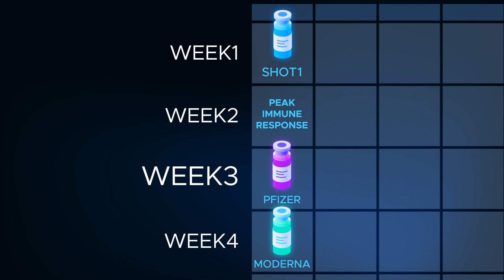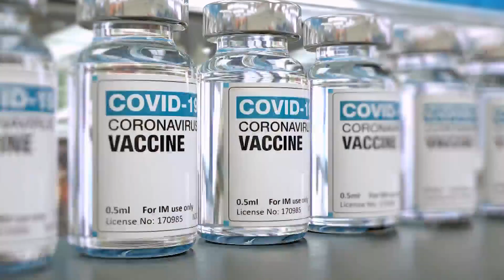How quickly will you get immunity once you get the COVID-19 vaccine? How it works and what you can e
The much hyped COVID-19 vaccines are set to be administered, but how soon do they give immunity?